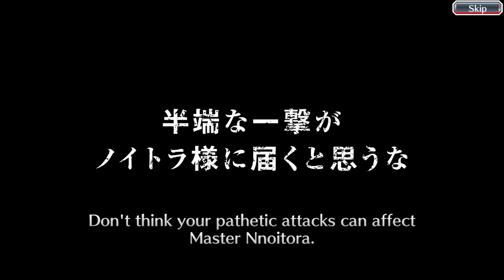KLab can you stop? (Summons)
KLab bamboozled the famed BBS knight Isotope by releasing not one BUT TWO back-to-back 50 orb multi banners, and as per usual, Isotope's stupidity takes over control of his single brain cell and he falls into this meager trap. The battle takes place in the TYBW Summons: Lifelong Desires/The Blood Warfare. Will Isotope manage to pull TYBW Lille Barro and end his power soul reaper killer curse, or will KLab win yet again? Find out on the next episode of DBZ!